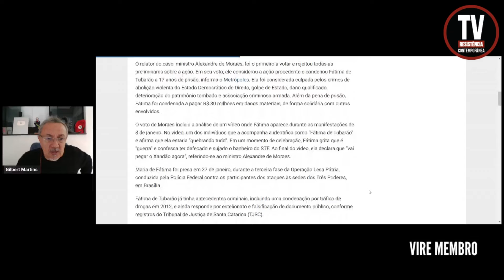'FÁTIMA DE TUBARÃO' É CONDENADA! STF TERÁ A MESMA CORAGEM PRA CONDENAR BOLSONARO? (2/8/2024)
Fátima de Tubarão já tinha antecedentes criminais, incluindo uma condenação por tráfico de drogas em 2012, e ainda responde por estelionato e falsificação de documento público, conforme registros do Tribunal de Justiça de Santa Catarina (TJSC).
FONTE: Site Brasil 247
FOTO: Internet/Reprodução/ND

APOIE: CAIXA ECONÔMICA FEDERAL
AGÊNCIA: 3458
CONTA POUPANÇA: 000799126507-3